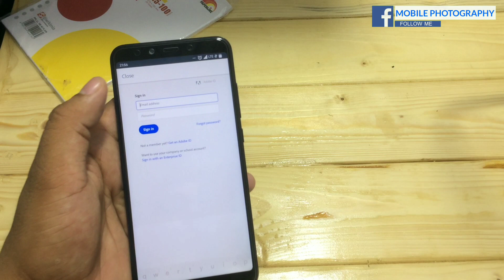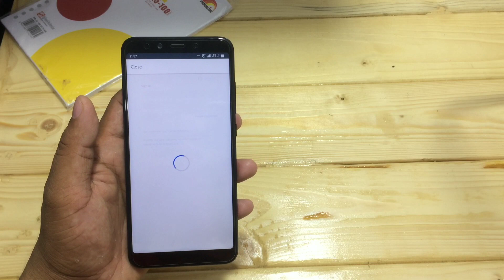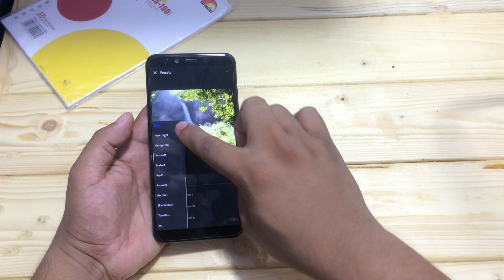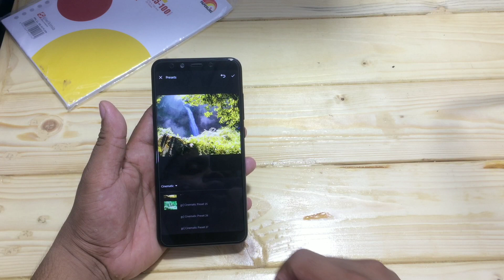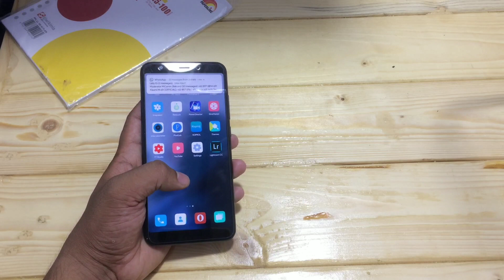Lightroom Mobile Full Preset 2018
Lightroom Mobile MOD 2018
Adobe Lightroom Preset Baru
Free Lightroom Presets 2018

Diepisode video kali ini saya akan bagikan satu aplikasi yang menurut saya penting banget untuk editing poto. Aplikasi ini bernama Adobe Lightroom CC Mobile.

*Pastikan Uninstall terlebih dahulu Lightroom yang lama.
Sebab saya guna Lightroom CC version 3.3 yg sama.

**Nota Tambahan
Saya kurangkan 3000+ preset kepada 500+ preset, supaya phone tidak hang or lag semasa buka preset dalam Lightroom...

***Ada setengah phone akan lag / delay sikit bila buka preset apps Lightroom Mobile Phone. Pastikan phone atas 3GB ram.. :)

Kalau preset 500+ ni tak sesuai disebabkan phone lag / hang boleh cuba Custom Lightroom Preset 253 kat bawah ni :
Klik link atas ni..

Semoga video kali ini bermanfaat untuk kalian semua ,
Likes jika kalian suka video ini , klik bagikan jika merasa video  ini bermanfaat

Gadget yang digunakan :
Kamera : Iphone 5s
Smartphone : Xiaomi Mi6X & Huawei Nova 3i
Holder Smartphone : Ulanzi Iron Man 2
Microphone : Rode Video Micro &  Microphone Boya By-M1
Tripod beike QZSD-999H
Dji Stabilizer Osmo Mobile